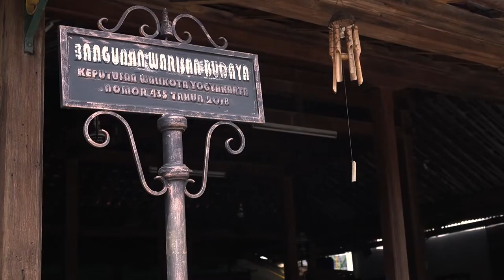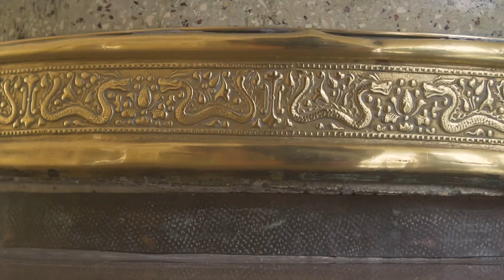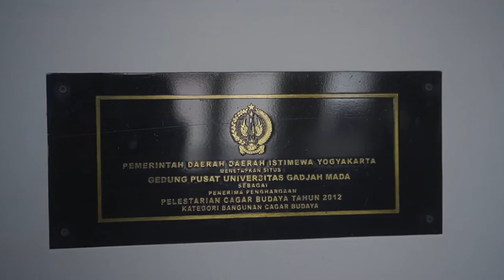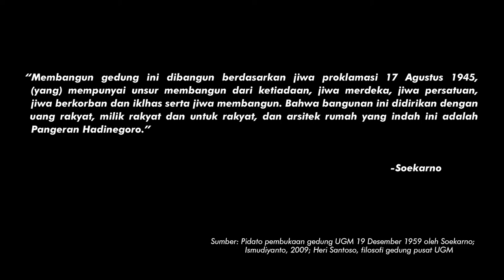Filosofi Gedung Pusat Universitas Gadjah Mada a short documentary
Film Dokumenter Filosofi Gedung Pusat-- Gedung Pusat adalah bagian sejarah yang tersembunyi dalam proses  sejarah perjuangan dan pendidikan di tanah air. Gedung Pusat tidak hanya menyimpan sejarah dan kenangan tetapi di dalamnya meletakkan nilai nilai tersembunyi bagi civitas akademika untuk dimaknai, dihayati, dan dilaksanakan. Gedung Pusat tidak hanya bicara arsitektur yang megah dan indah tetapi juga memiliki unsur unsur filosofis yang memberikan pesan moral, pesan futuristik, dan menjadi dasar nilai dalam membangun tatanan kehidupan di Perguruan Tinggi dan masyarakat. Gedung Pusat adalah simbol filosofis yang senantiasa dapat digali dan dimaknai untuk membentuk jati diri civitas akademika.